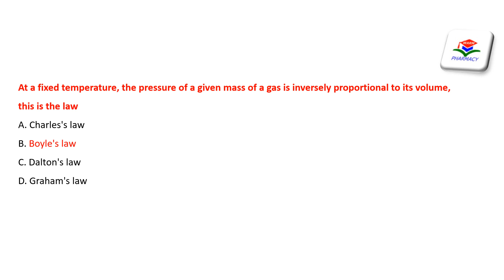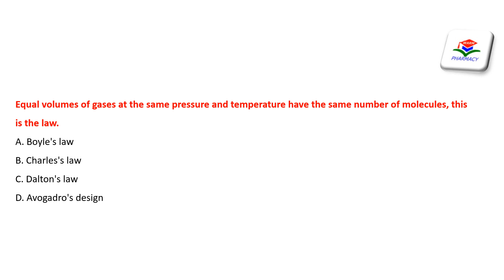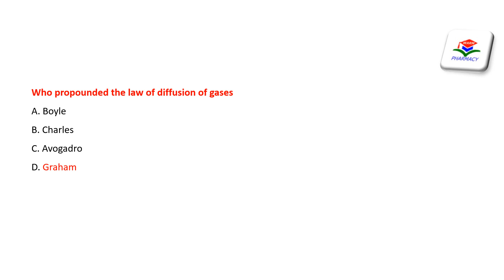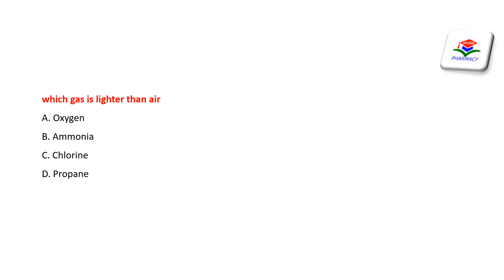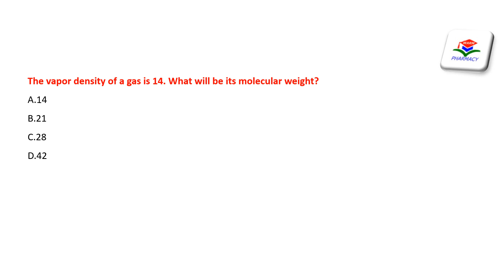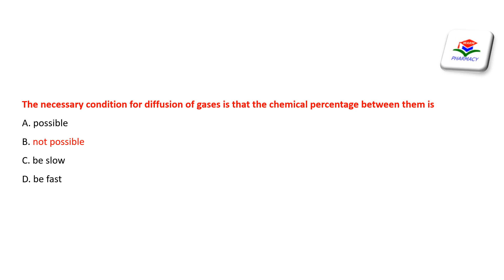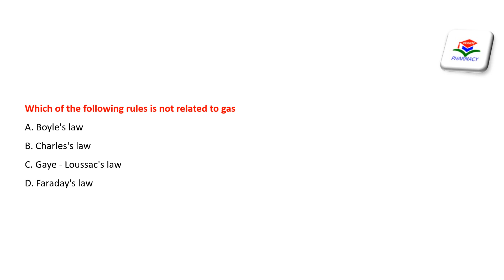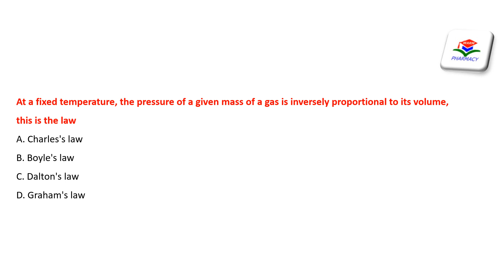1500+ Chemistry MCQs Masterclass for Crack UP Polytechnic Exam 2024 L 8 chem